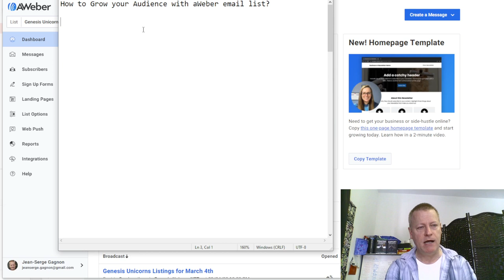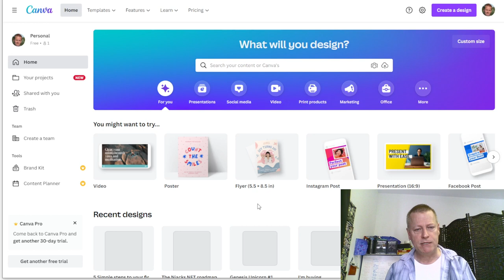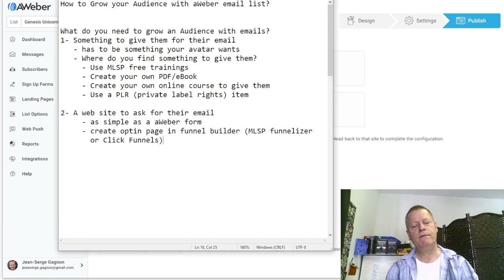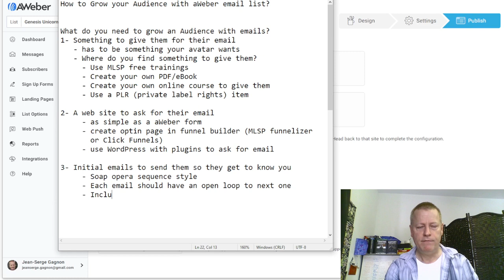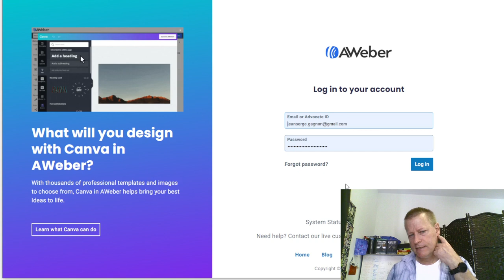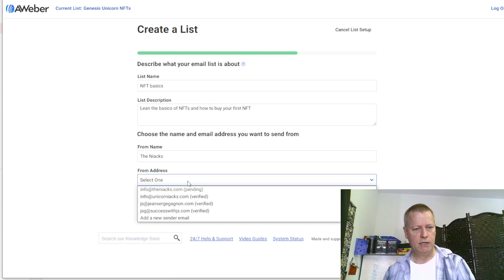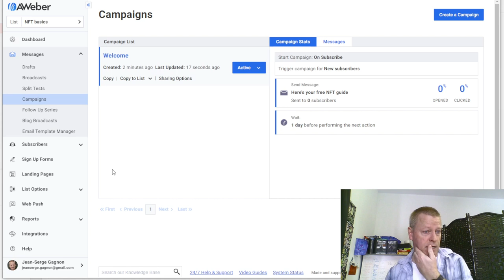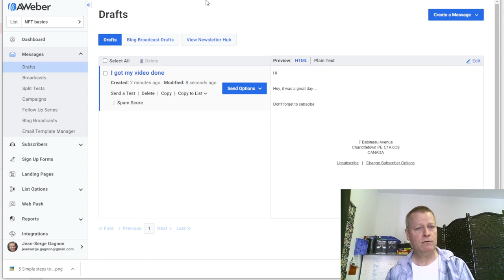Course Income Secrets - #398 How to Grow your Audience with aWeber email list?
How to Grow your Audience with aWeber email list?

You know all about growing an audience on social media but you hear about email lists all the time.

There might be lots of tools out there and any will do, but I’ll show aWeber since that’s what I use.

I bet you also know how to grow an email list, but how does that grow your audience?

Well, of course it depends on what we mean by audience, so I’ll have to define that.

No matter how you define it though, if you want to grow it with aWeber, or pretty much any other email provider, you’ll need to setup the basics.

What is an audience?

First, let’s make sure we are talking about the same thing when we say Audience.

What I mean by audience is people who know, like and trust you and will buy from you.

Ok, that’s great you think, am I right?

Yeah, it sure is great, but there are aspects to “growing your audience”

The first...